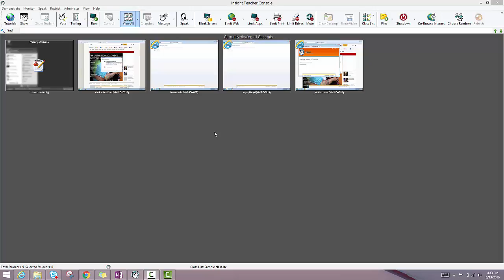Faronics Insight - How do I launch an app or website on all student computers?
In this tutorial, we'll show you how to launch an app or website on all of your students' computers.